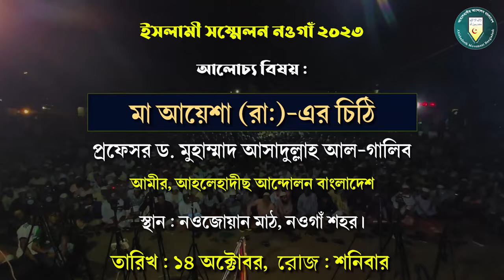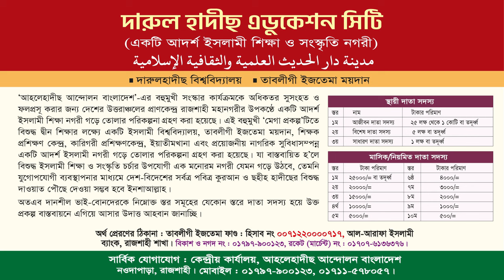সার্বিক জীবনে তাওহীদ প্রতিষ্ঠা করুন |প্রধান অতিথি |ড.আসাদুল্লাহ আল-গালিব | ইসলামী সম্মেলন নওগাঁ ২০২৩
ইসলামী সম্মেলন নওগাঁ ২০২৩
বিষয় : সার্বিক জীবনে তাওহীদ প্রতিষ্ঠা করুন!
প্রধান অতিথি:
🔰 স্থান-নওজোয়ান মাঠ,নওগাঁ শহর।
⏰ তারিখ- ১৪ অক্টোবর, শনিবার,
🔥 সময় : দুপুর ২টা থেকে রাত ৮টা পর্যন্ত।
🎤 সভাপতি: মাওলানা আব্দুস সাওার
⬛সভাপতি,আহলেহাদীছ আন্দোলন বাংলাদেশ, নওগাঁ যেলা।
⚫ বক্তব্য রাখবেন- 'আহলেহাদীছ আন্দোলন বাংলাদেশ '-এর নেতৃবৃন্দ এবং দেশ বরেণ্য ওলামায়ে কেরাম।
আপনারা সকলে আমন্ত্রিত।
🔴 আহলেহাদীছ আন্দোলন বাংলাদেশ
ও বাংলাদেশ আহলেহাদীছ যুবসংঘ,নওগাঁ যেলা।
► অডিও লিংক :
আবু রায়হান নওগাঁ,মাওলানা আবু রায়হান নওগাঁ,আবু রায়হান নওগাঁ ওয়াজ,রেজাউল নওগাঁ ওয়াজ,নওগাঁ ওয়াজ,নতুন ওয়াজ,নওগাঁ,সাপাহার নওগাঁ ওয়াজ,সাইফুল্লা নওগাঁ ওয়াজ,আমির হামজা নওগাঁ ওয়াজ,আবু রায়হান নওগাঁ ওয়াজ,ওয়াজ,কান্নার ওয়াজ আবু রায়হান নওগাঁ,আবু রায়হান নওগাঁ নতুন ওয়াজ ২০২৩,মাওলানা আবু রায়হান নওগাঁ ওয়াজ,আবু রায়হান নওগাঁ নতুন ওয়াজ,মাওলানা আবু রায়হান নওগাঁ নতুন ওয়াজ ২০২৩,বাংলা ওয়াজ,আব্দুল হাই মুহাম্মাদ সাইফুল্লা নওগাঁ ওয়াজ,কান্নার ওয়াজ নওগাঁ

আসাদুল্লাহ আল গালিব,প্রফেসর ড. মুহাম্মাদ আসাদুল্লাহ আল-গালিব,ড. আসাদুল্লাহ আল গালিব,ড. মুহাম্মাদ আসাদুল্লাহ আল-গালিব,আসাদুল্লাহ আল গালিব ওয়াজ,আসাদুল্লাহ গালিব,ড.মুহাম্মাদ আসাদুল্লাহ আল-গালিব,প্রফেসর ড মুহাম্মাদ আসাদুল্লাহ আল গালিব,মুহাম্মাদ আসাদুল্লাহ আল-গালিব,ডঃ মুহাম্মদ আসাদুল্লাহ আল গালিব,ড আসাদুল্লাহ আল গালিব,ড. আসাদুল্লাহ গালিব,মুহাম্মদ আসাদুল্লাহ আল-গালিব,ড. আসাদুল্লাহ আল-গালিব,আসাদুল্লাহ আল-গালিব,অবাক করা তথ্য ড. আসাদুল্লাহ আল গালিব